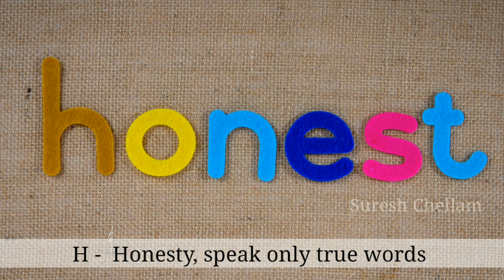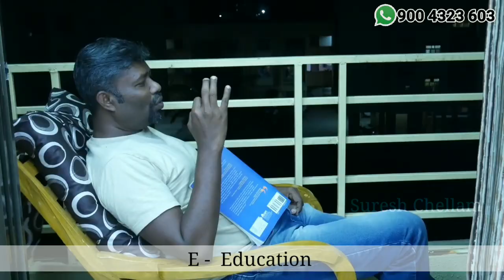நெட்வொர்க் மார்கெட்டிங் ஹீரோ யாரு? || Who is "HERO" in Network Marketing?